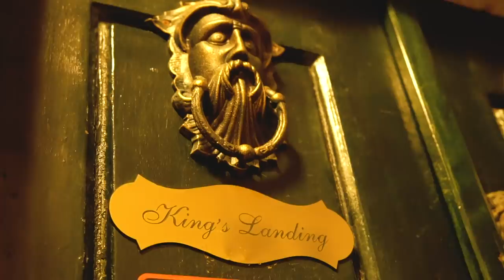Stop V Kings Landing | VW Bus Tour #5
Schaut echt mal vorbei! Ich finds eine super Sache :)